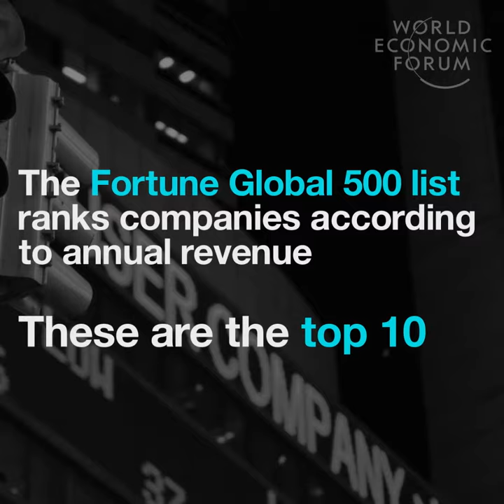The Fortune Global 500 list rank companies according to annual revenue These are the top 10